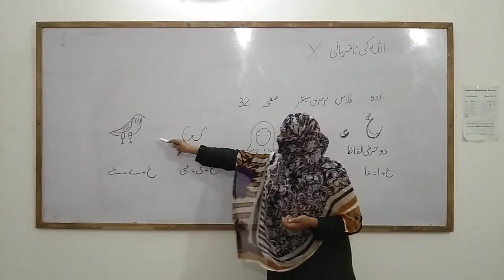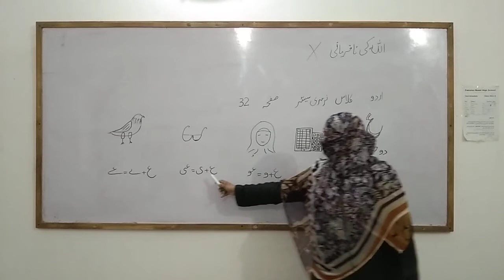اردو کلاس NS صفحه 32 ع